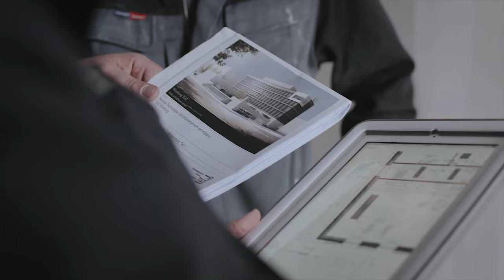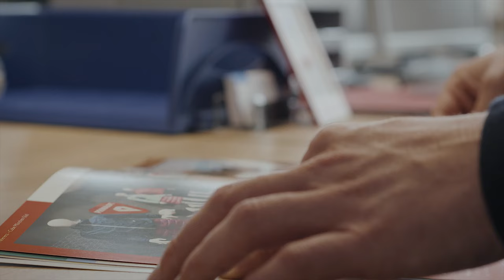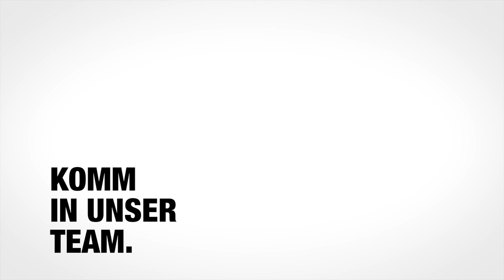Bau mit an deiner Welt von morgen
Werde Trockenbaumonteur bei Jaeger Ausbau. Der Trockenbaumonteur ist einer der anspruchvollsten Berufe am Bau. Insbesondere bei Jaeger Ausbau bist du an großen Projekten beteiligt, du kommst in ein Team aus Spezialisten mit hohem Fachwissen und wirst gefordert und gefördert. Wir haben 25 Standorte deutschlandweit. Bewirb dich jetzt und komm in unser Team!

Wir bilden aus aus:
+++ Trockenbaumonteur (m/w) +++
+++ Anlagenmechaniker (m/w) +++
+++ Maler und Lackierer (m/w) +++
+++ Tischler (m/w) +++
+++ Metallbauer (m/w) +++

Aktuelle Updates von Jaeger Ausbau